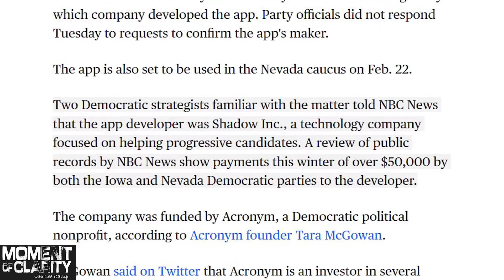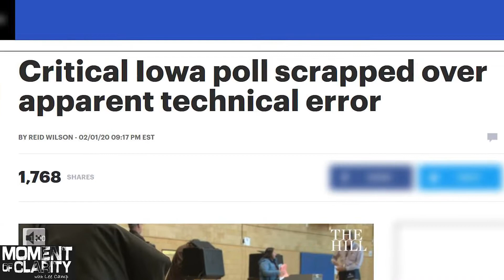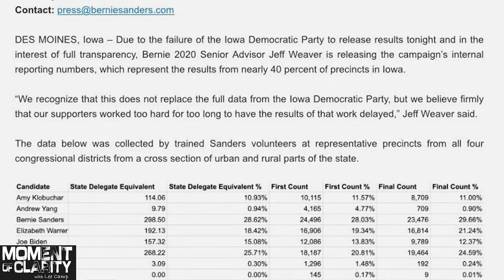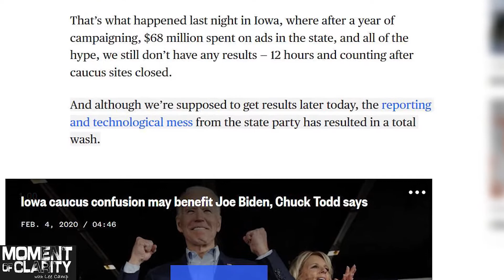Iowa Fix Is In – Proof of Manufactured Chaos (Web Exclusive)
There is new evidence the Iowa Caucuses were intentionally turned into chaos in order to slow the tide of the Bernie Sanders victory.